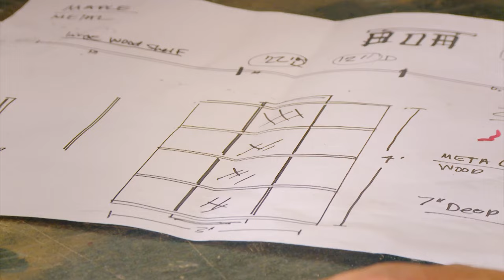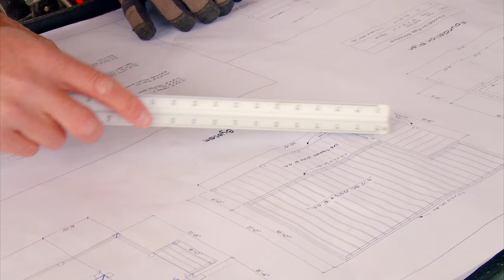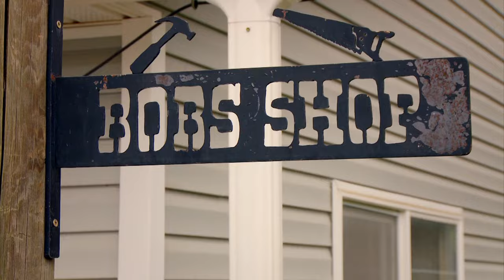Episode 3 | Meadowlark Log Cabins | Log Cabin built in the shadow Yellowstone National Park